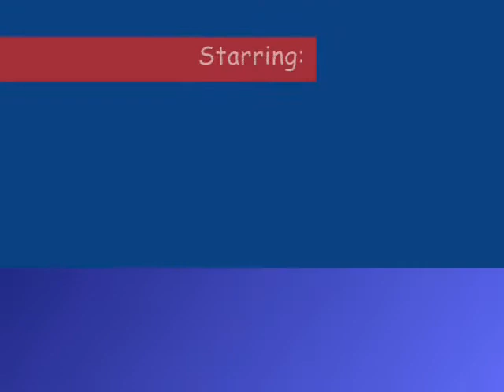Team ROHO (With New Music) leave comments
The first Team ROHO video